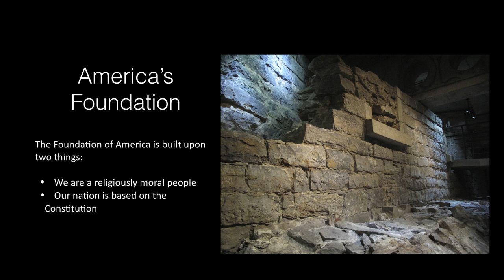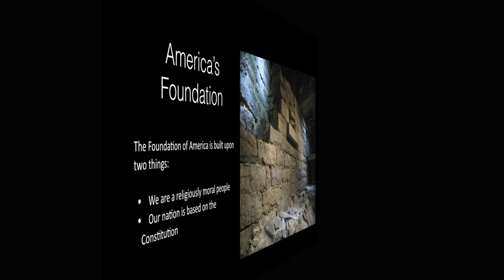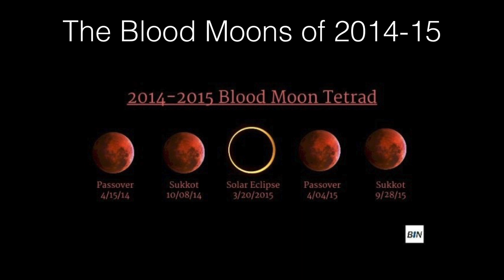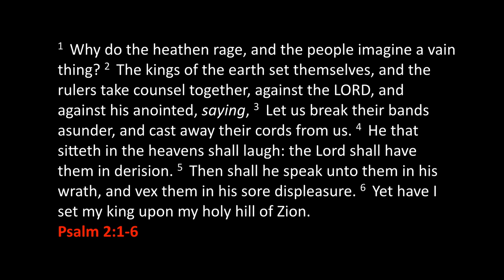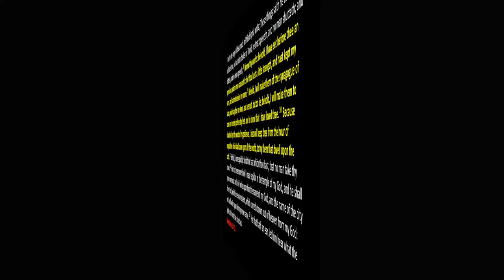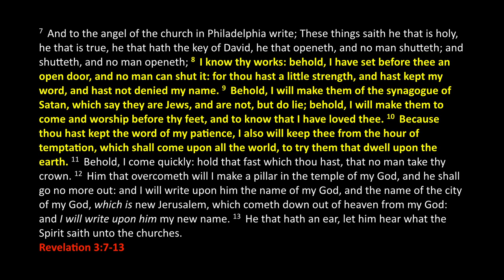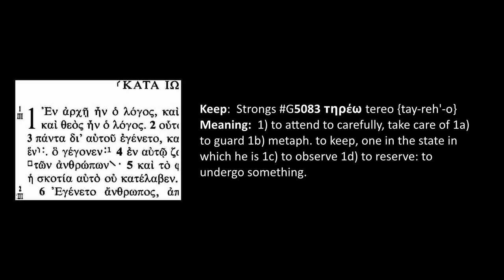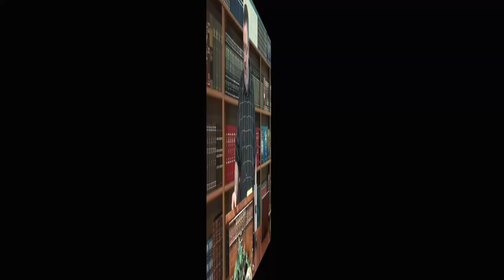A Kingdom Response - Part 1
A Kingdom Response - Part 1.  America is being fundamentally changed.  What is Heaven's response?  What is the Remnant's duty?  Is it all now over or will Heaven move for the sake of the Remnant.    A fresh look at where we are prophetically.  One of the most important messages Dr. Lake has ever giving!

Taught by Dr. Michael K. Lake, Chancellor and Founder of Biblical Life College and Seminary, Host of the Kingdom Intelligence Briefing Podcast and Biblical Life TV, and author of the best-selling book, The Shinar Directive:  Preparing the Way for the Son of Perdition.